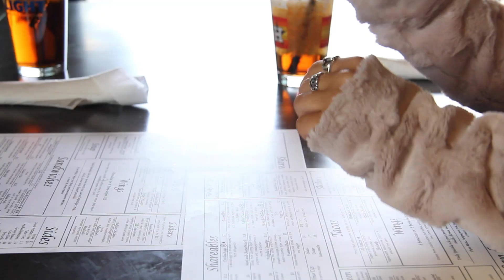Stop Loving Me- JAMIE WESTON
Stop Loving Me by Jamie Weston
First Music Video! Leave a comment showing us where you're watching from! We'd love to come to your city!